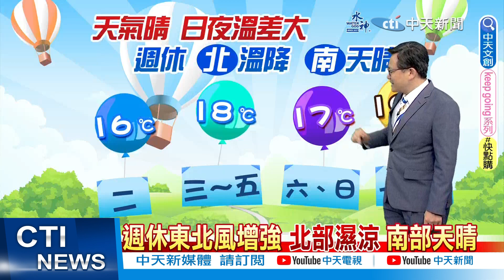【戴立綱報氣象】週休東北風增強 北部濕涼 南部天晴｜東部早晚短暫雨 西部天氣晴中午暖 20230314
監督的力量在中天

00:00 日夜溫差較明顯 早出晚歸騎車保暖
00:29 東部早晚短暫雨 西部天氣晴中午暖
01:04 週休東北風增強 北部濕涼 南部天晴
01:44 下週一冷空氣減弱 白天舒適 早晚涼
02:38 風速小 西部空氣差 過敏朋友要注意